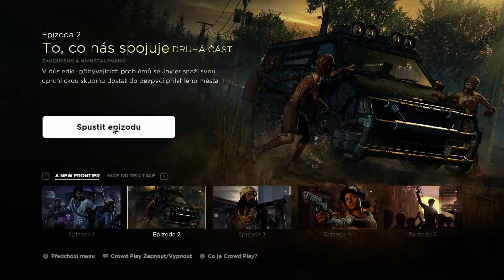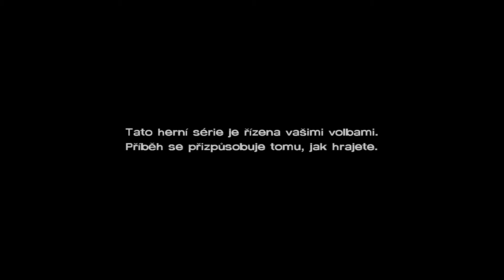The Walking Dead: A New Frontier | Lets Play | #4 | ZASE NA CESTE ! | CZ/SK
Zdravím, v tomto diele sa toho dosť stane, najprv pochováme Marianu potom vypália naše mesto a zase skončíme na cestách...